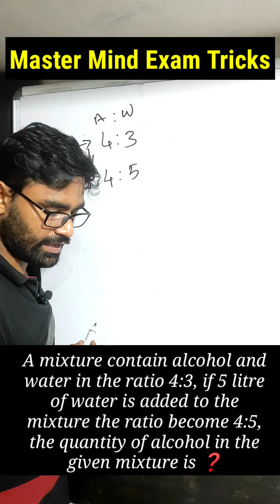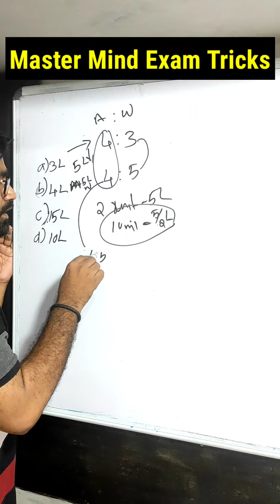SSC Previous Questions - 3 | SSC - Aptitude Shortcuts | SSC - CGL / CHSL / MTS / GD / CPO / JE, UPSC